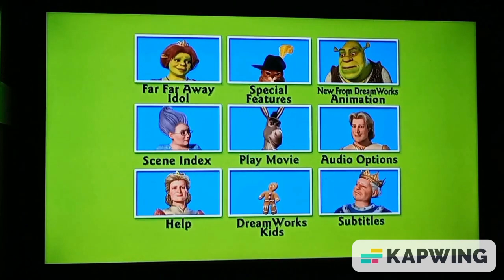Opening to Shrek 2 2004 DVD (Reverse Version)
Shrek 2 Belongs To Dreamworks